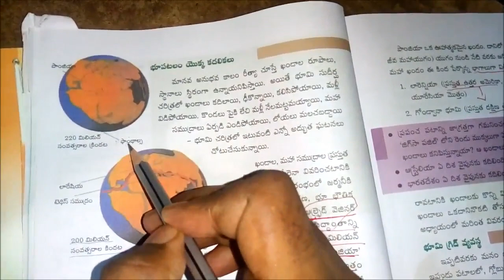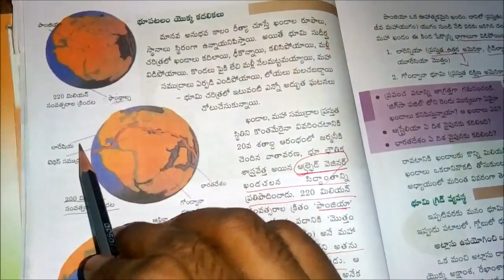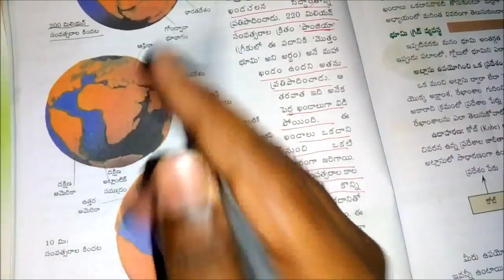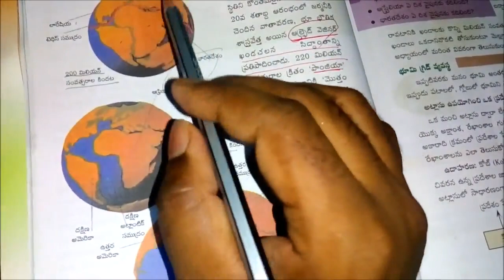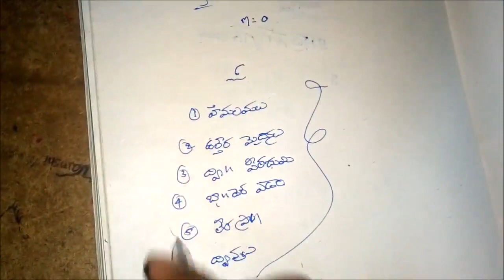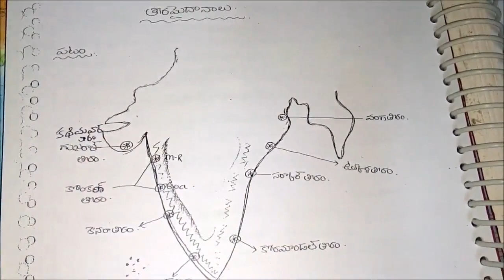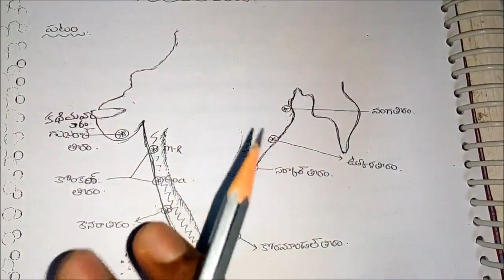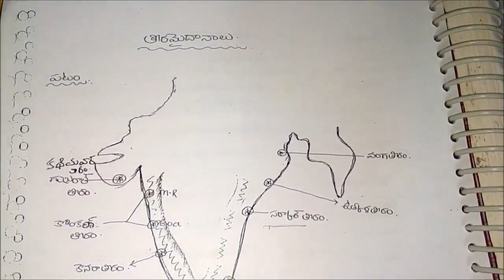Physical Features of India In Telugu For All Competitive Exams